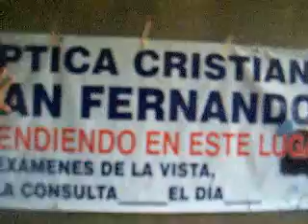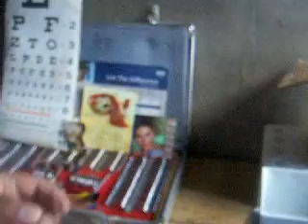Kiva Journal from Nicaragua